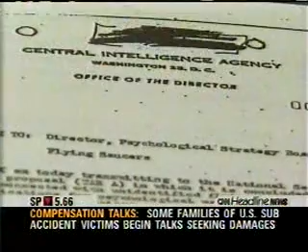UFO CNN Headline News